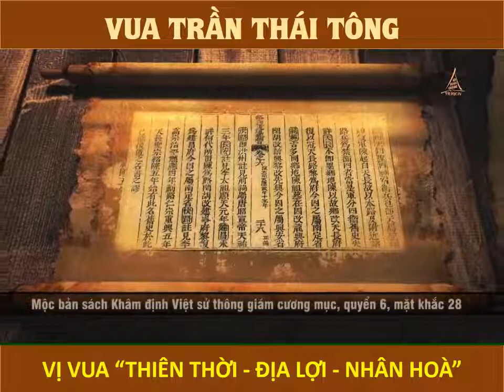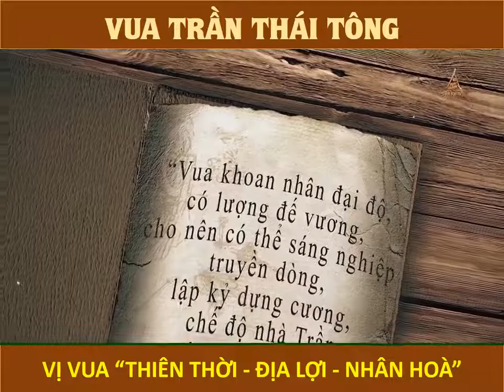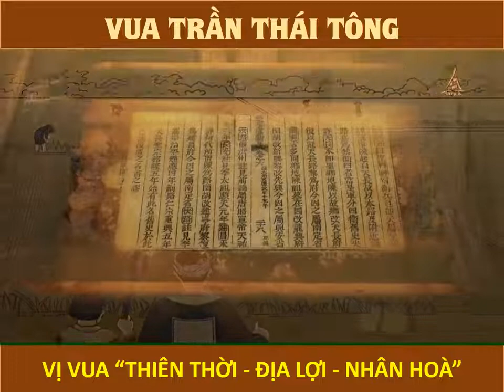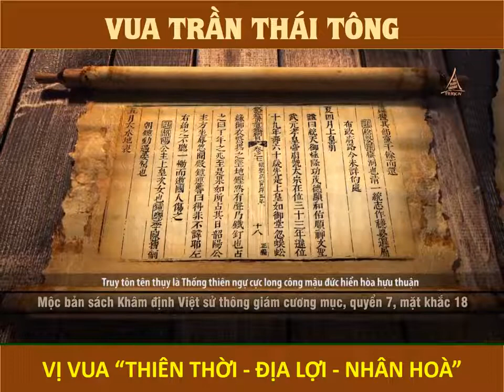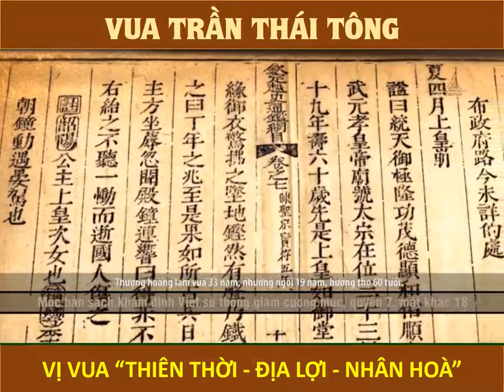TẬP 4: VỊ VUA "THIÊN THỜI - ĐỊA LỢI - NHÂN HÒA" | CHUYỆN HẬU CUNG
Lên ngôi khi chưa đầy 10 tuổi, nhưng nhờ có sự hậu thuẫn của Thái sư Trần Thủ Độ, của Linh từ Quốc mẫu Trần Thị Dung, của nhiều hiền tài và đặc biệt có tố chất của một vị đế vương tài đức vẹn toàn, nên Trần Thái Tông luôn được lòng thiên hạ, xã tắc thái bình, thịnh trị.

Nguồn: Trung tâm Lưu trữ quốc gia IV - Cục Văn thư và Lưu trữ nhà nước

Cùng đón chờ tập 5 vào 20h ngày mai (20/8/2021) để biết thêm nhiều điều hay phía sau.

Cùng follow các nền tảng truyền thông của Chuyện Hậu Cung